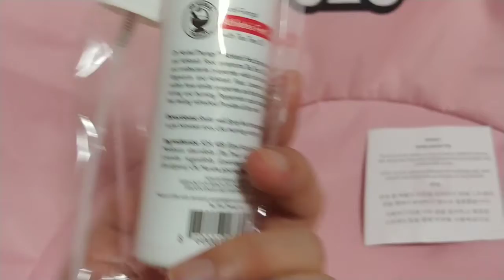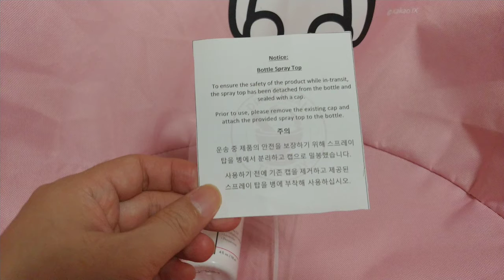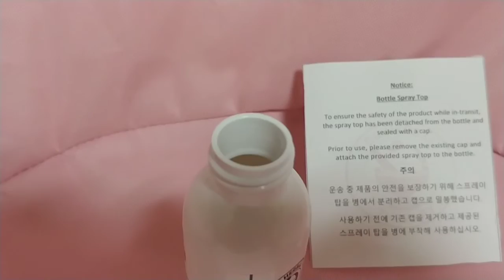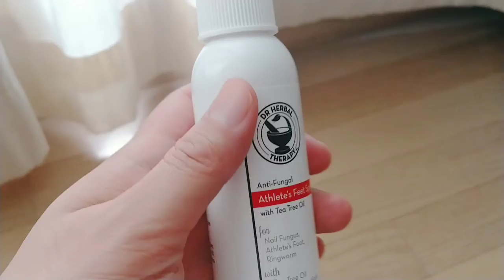닥터허벌테라피 티트리오일로 발과 손관리 하세요!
손발톱무좀에 닥터허벌테라피 추천해 드립니다.
티트리오일에 유칼립투스,페퍼민트,라벤더 성분으로 항균과 향기 까지 좋은 제품입니다.

뿌리면 청량감과 화한 느낌도 좋았습니다.^^

여름철 발관리로 딱입니다.